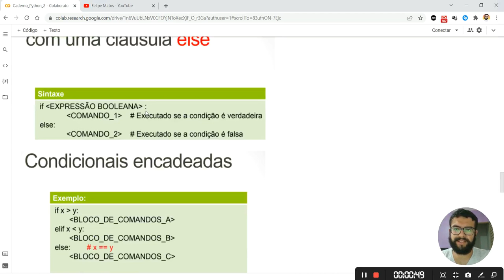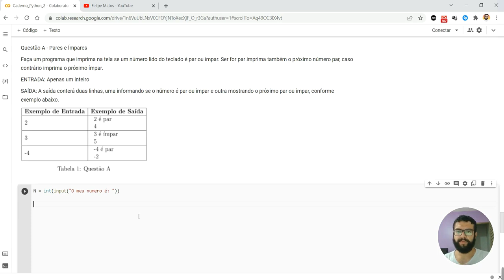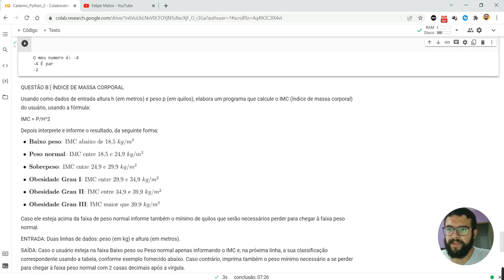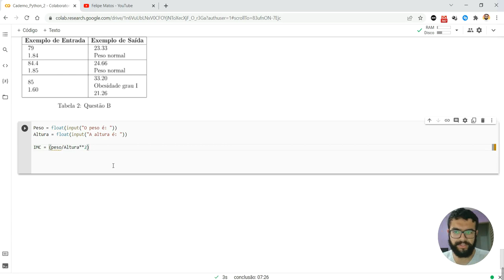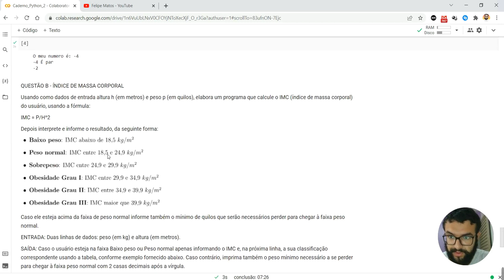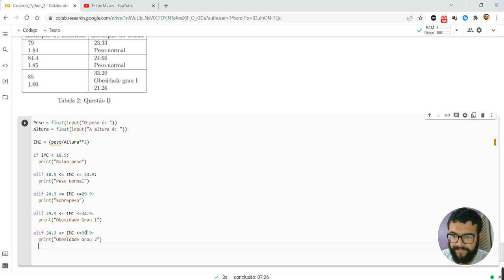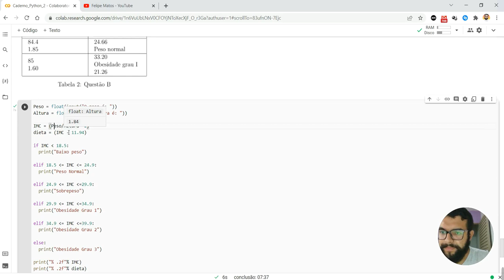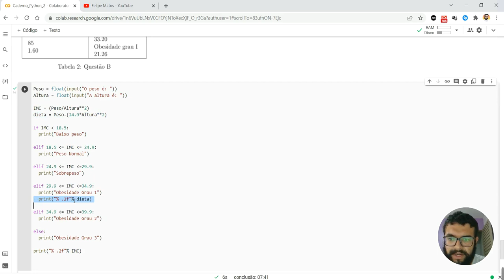VÍDEO 7 - PYTHON PARA ANÁLISE DE DADOS - EXERCÍCIOS PRÁTICOS PARTE 3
Fala pessoal!

Nesse sétimo vídeo da série de python para análise de dados, vamos praticar alguns exercícios de estruturas de decisões no Python.